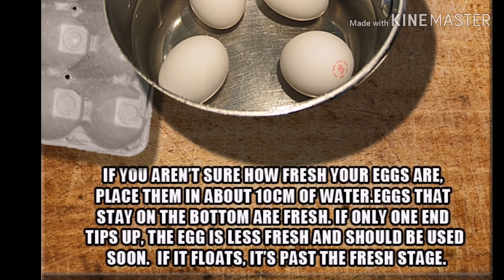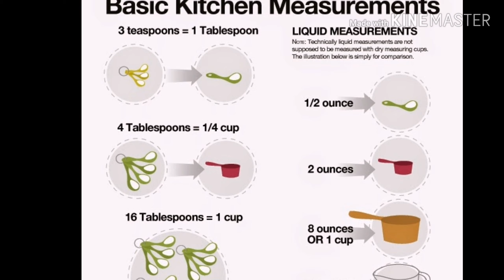Cooking tips and trick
This cooking tricks Wil be helpful while making food